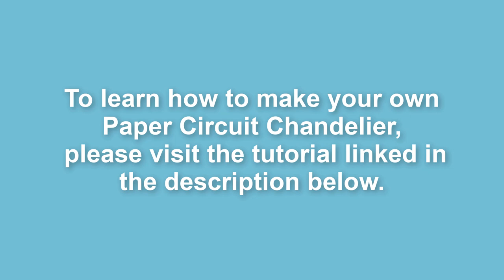Paper Circuit Chandelier (Featuring Chibitronics)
In this video, you’ll see an overview of a glowing paper circuit chandelier that you can turn on and off with help from a magnet and reed switch.  Inspired by the German tradition of Oktoberfest, this light-up wreath is the perfect size for a porch celebration!

Electronic Supplies
6 or more Chibitronics circuit sticker LEDs
Conductive fabric tape
1 – 2 coin cell batteries
Reed switch (magnet on) & a magnet (useful as a switching mechanism)

Other Supplies
14” Straw wreath or 10” floral foam wreath
Magnet (I used this Magnetic Pretzel) to trigger the reed switch
Binder clip (to secure the battery in a paper holder)
1/4″ ribbon for the power/ground rail
1/2″ – 1″ ribbon for the LED branches
Decorative ribbon (I used blue, white, and Oktoberfest Ribbon)
Round or D-shaped metal hanging ring
Double-sided tape
Scotch tape
Needle & thread (or 4 safety pins)
Scissors

Optional
Faux evergreen garland (or decorative elements of your choice)
A lighter or matches (useful for melting frayed ribbon ends)
Fishing line (for securing the magnet)
Art supplies of your choice
Tape measure

@Switchback42 on Instagram